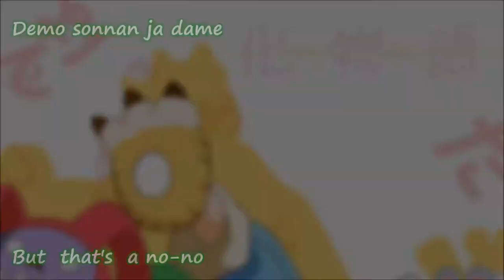Nightcore - Ren'ai Circulation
* * Happy listening! * *
Literally the cutest song I've ever heard.

Song: Ren'ai Circulation
Artist: Kana Hanazawa